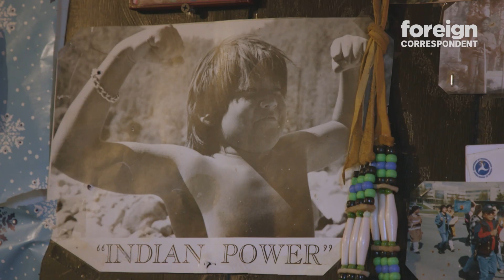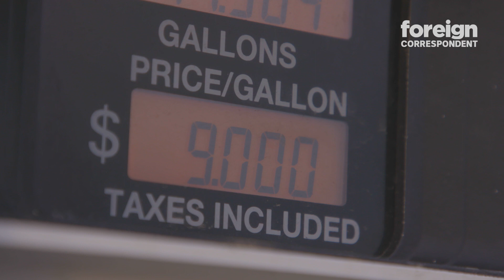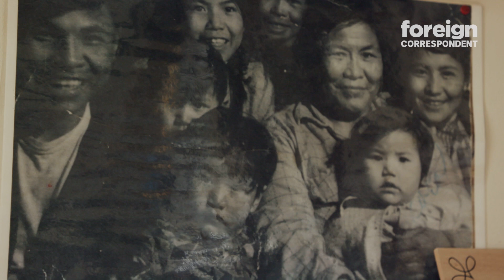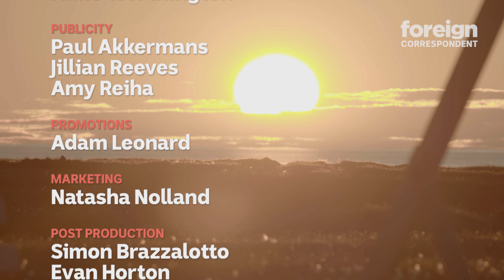Up For Sale: Alaska's Nature Refuge opened up for Oil Drilling | Foreign Correspondent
Polar bears, caribou and whales. Alaska’s indigenous tribes are fiercely proud of their pristine land but with Trump pushing to open up its largest protected wilderness for oil exploration, could it be under threat?

In the dying weeks of summer, the indigenous Alaskan Gwich’in people do what they’ve done for millennia. Hunt the caribou, so they can feed their people over the coming winter.

“Our ancestors lived and survived off these animals, off this land, for thousands of years” says Gwich’in elder Sarah, as she dries the caribou meat in the smokehouse.

Now the Gwich’in tribe fears a new proposal to drill for oil in Alaska’s north could endanger their fragile land and traditions.

As Alaska’s most productive oil field runs low, the Trump administration is pushing ahead with a plan to explore for new supplies in the country’s largest protected wilderness – the Arctic National Wildlife Reserve.

The Gwich’in people worry it could disrupt the caribous’ calving grounds and are fighting the proposal.

Hundreds of kilometers north, some members of the Inupiat tribe, which owns part of the land where the drilling is planned, have voted to support the plan.

“The community are for the oil companies so we can get more, better things” , says Marie, an Inupiat elder.

Alaska is dependent on oil. It provides up to 90% of its revenue, and around one third of its jobs. The Inupiat hope the revenue from new oil fields will help support their remote communities.

In her last major trip as US correspondent and eight months in the making, Zoe Daniel travels to the remote, northern edges of Alaska to see this stunning landscape and meet its remarkable people.

She joins young Gwich’in on a hunt, tastes smoked caribou and whale meat, and flies in to visit the remote wilderness where oil exploration may soon begin.

As these two communities face a difficult debate over drilling, both are aware of the environmental risks. As climate change melts the Arctic ice sheets, polar bears are roaming closer to land on the hunt for food.

One young Gwich’in leader is determined to fight to protect what they have.

“I see a lot of people that never usually work together unite. And I have to hold on to that hope.”